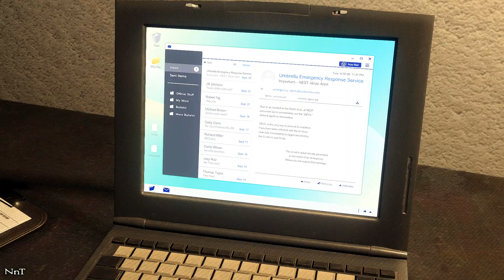Resident Evil 2 Remake: Claire A Playthrough But With Mod Enemy Extra #5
Resident Evil 2 Remake gameplay walkthrough Claire A PC mod monster in Main game

Enjoy and best wishes to all!